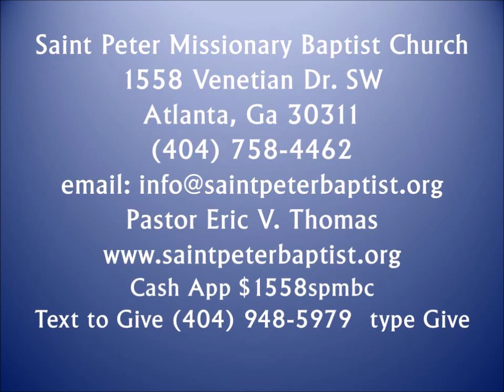Pastor Eric Thomas Expectation Moment 7-3-20 Audio Only